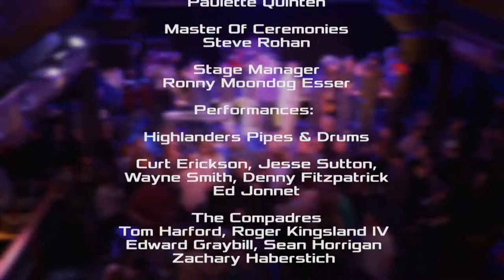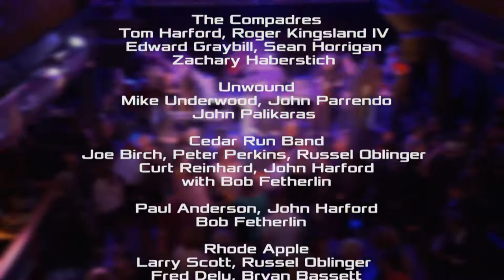Unwound - The Beat Goes On - A Tribute To Ron Beitle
video by David Oleniacz
Unwound performing at
The Beat Goes On - A Tribute To Ron Beitle
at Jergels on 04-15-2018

Remembering Ron Beitle

Benefit for Band Together Pgh and the new
Ron Beitle Drumming Program for Kids on the Spectrum

Thanks to Rick Jergel and the staff at Jergel's Rhythm Grille

The Angels Volunteer Organization

Photos by
Melissa Shontz Photography, Paulette Quinten

Steve Rohan

Stage Manager
Ronny Moondog Esser

Performances:

Highlanders Pipes & Drums

Curt Erickson, Jesse Sutton,
Wayne Smith, Denny Fitzpatrick, Ed Jonnet

The Compadres
Tom Harford, Roger Kingsland IV
Edward Graybill, Sean Horrigan , Zachary Haberstich

Unwound
Mike Underwood, John Parrendo, John Palikaras

Cedar Run Band
Joe Birch, Peter Perkins, Russel Oblinger
Curt Reinhard, John Harford, with Bob Fetherlin

Paul Anderson, John Harford, Bob Fetherlin

Rhode Apple
Larry Scott, Russel Oblinger , Fred Delu, Bryan Bassett
Ed Jonnet, Tim Hadley, John Vento, Jim McCullough

Pub Crawler/Sweet Breeze
Joe DiBenedetto, Donnie Marsico , Drew Martier, Tom Lagi
Mike Underwood, Kenny Blake , Freddy Patterson

Joe Mesiano

Nied's Hotel Band
Tim Hadley, Fred Delu, Ed Jonnet , Jim McCullough,
Kai Ballard, Eugene Perry,
Todd Watson, Christopher Brozek, Russ Oblinger ,
Stephen Christopher, Jeffrey Joffo Simmons ,
Jim Britton, Bob Fetherlin ,
with Stevee Wellons, Cheryl Rinovato

Beitle Boys
Nick Beitle, Ben Beitle,
Freddy Patterson, Mike Underwood

Granati Brothers with
Donnie Iris, Joe Munroe , Andy Quinn
Bryan Bassett, Bobby Pizzoferrato

Videographers
Nicky Allison
Liza Allison
Alex Collinger

Produced by David Oleniacz